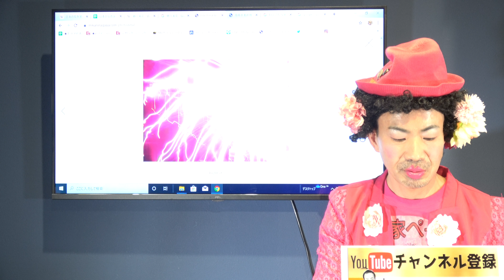【26回木村伊兵衛写真賞受賞】-502-「蜷川実花」ユーチューバーカメラマン📷エイメイが紹介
■蜷川実花氏ホームページ
◇スタジオエイメイ　新宿3丁目マルイアネックス7階と渋谷109隣にある写真館＆フォトギャラリーです。
Studio Aime is a photo studio located on the 7th floor of Marui Annex in Shinjuku 3-chome and next to 109 Shibuya.

■EIMEI プロフィール
Studio Eime Limited
Photographer　Eimei Hiramatsu
Graduated from Hiroshima University/広島大学教育学部卒
Born in Kagoshima/鹿児島出身